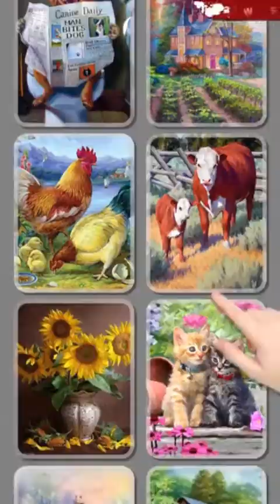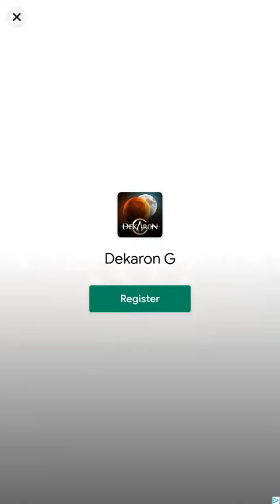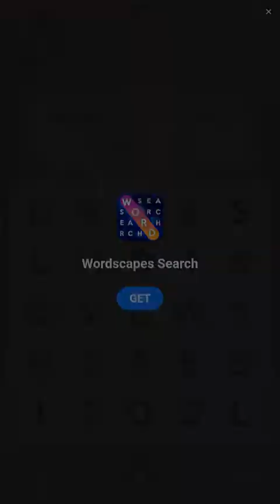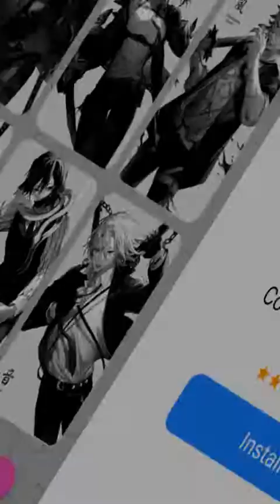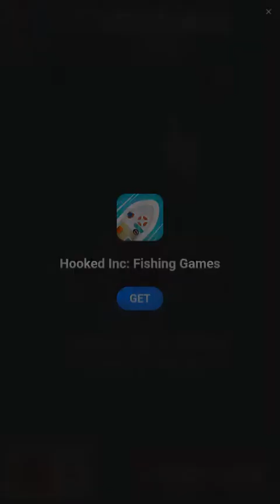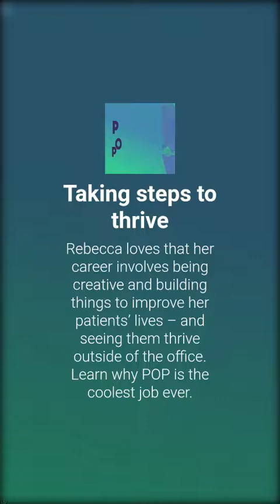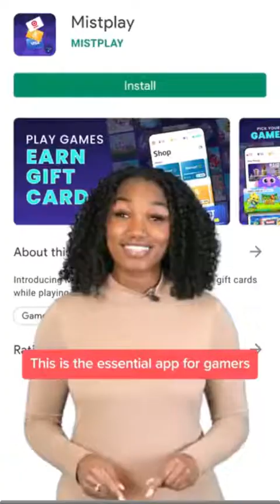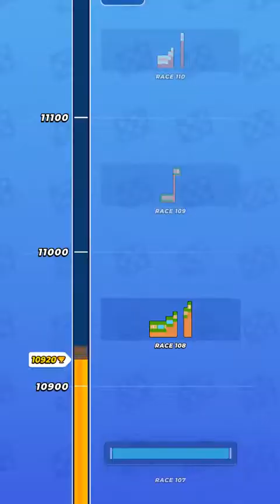Pocket Champs [Android] Gameplay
Gameplay of Pocket Champs, a video game for the Android mobile gaming platform.